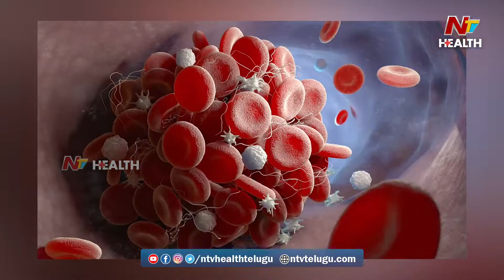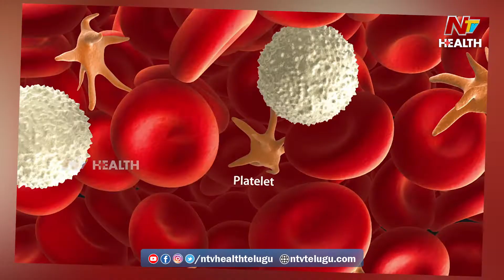డెంగ్యూ జ్వరమా..? ఇదిగో నివారణ | dengue fever | Health Alerts | NTV Health Telugu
Dengue fever..? Here is the remedy | dengue fever | Health Alerts | NTV Health Telugu